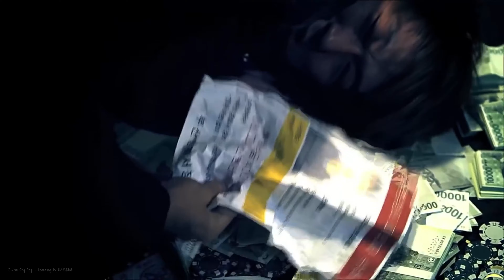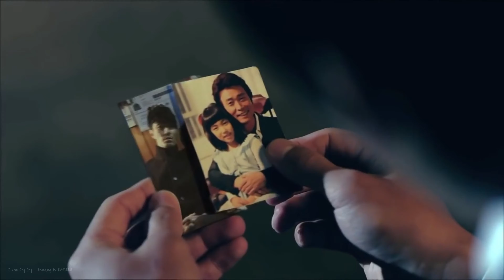[4K/60fps] 영화같은 뮤직비디오 1탄: T-ara(티아라) Cry Cry + lovey dovey 합본 / 차승원 / 지창욱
◇T-ara Cry Cry + lovey dovey 합본◇
0:00 T-ara - Cry Cry
발매일: 2012년

15:18 T-ara - lovey dovey
발매일: 2012년

35:50 Cry Cry (Ending Credits)